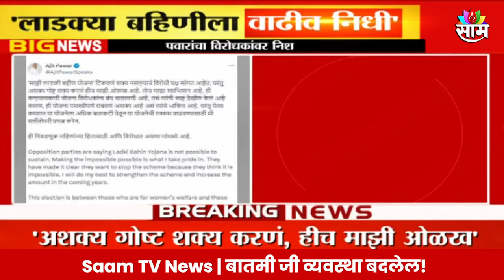Ajit Pawar News: लाडकी बहीण योजनेवरील टीकेवर अजित पवार यांचा विरोधकांवर निशाणा | Marathi News